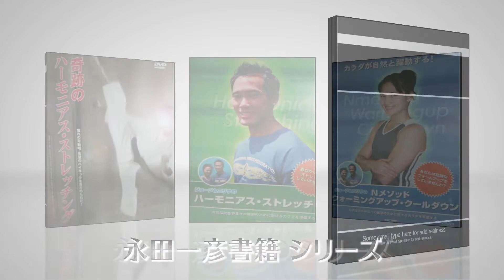魁力伝Ⅰ〈背筋〉 （ｼｮｰﾄ版）